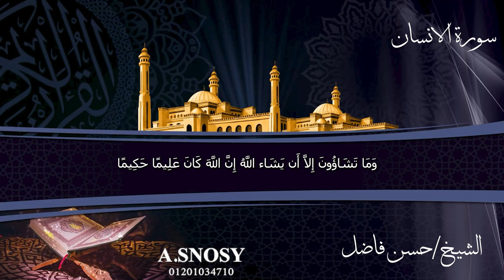سورة الانسان بصوت الشيخ حسن فاضل الراشدي سورة الانسان تلاوة رائعة القاريء حسن فاضل